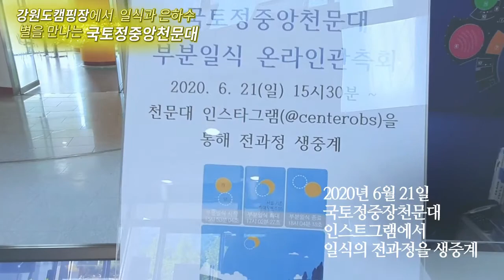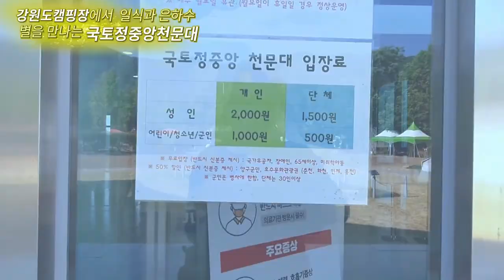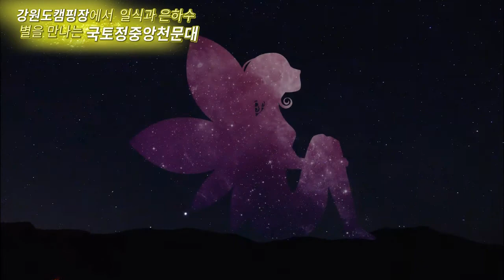강원도캠핑장 일식과 은하수 별을 만나는 곳 국토정중앙천문대캠핑장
강원도캠핑장 일식, 은하수, 별을 만나는 곳 국토정중앙천문대캠핑장

안녕하세요. 삐삐로드입니다.
오늘은 한반도의 정중앙 강원도 양구로 가볼텐데요.
국토 정중앙에 위치한 국토정중장천문대에서 일식과 은하수를 만나러 왔습니다.
2020년 6월 21일 국토정중장천문대에서는 인스트그램에서 일식의 전 과정을 생중계하기도 했는데요.
이날 일식을 보러 국토정중장천문대를 찾은 관광객들에게는 직원에게 요청만 하면 일식을 관측할 수 있는 태양관측필름을 무료로 나눠주기도 했답니다.
 국토정중장천문대는  운영시간은 오후2시부터 오후10시까지 화요일부터 일요일까지 운영되구요. 성인 2,000원 어린인 1,000원의 입장료가 있답니다
그럼 우주의 쇼 일식을 만나볼까요. .

이번 일식은 2020년 6월 21일 국내에서 관측할 수 있는 2020년대 마지막 일식이었는데요.
다음 일식은  10년 뒤엔 2030년 6월 1일에 만날 수 있습니다.
일식은 태양과 달 그리고 지구가 일직선으로 놓이면
달에 의해 태양의 일부나 전체가 가려져 보이지 않는 현상인데요.
그 우주의 쇼를 만나볼까요.

일식보다가 갑자기 텐트를 치는 이유는 이곳 국토정중앙천문대에서 캠핑도 즐기고 새벽까지 은하수를 찍기 위해서랍니다.

강원도 양구로 사랑하는 사람과
은하수가 반짝이는 양구의 여름밤을 만나보세요.

삐삐로드 대한민국 구석구석
여행다니는 삐삐로드